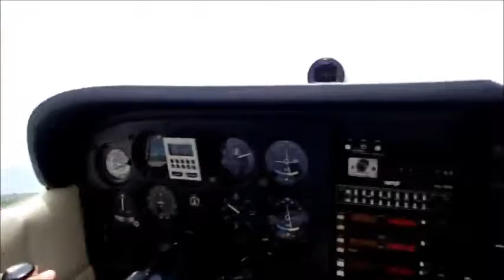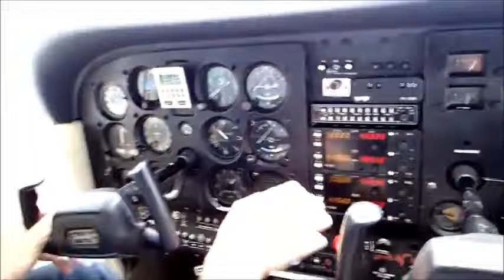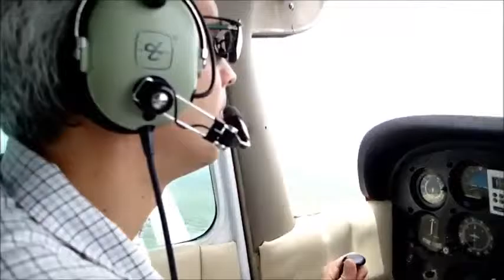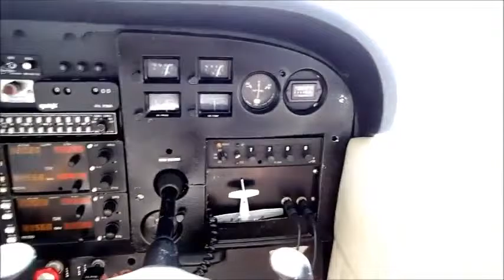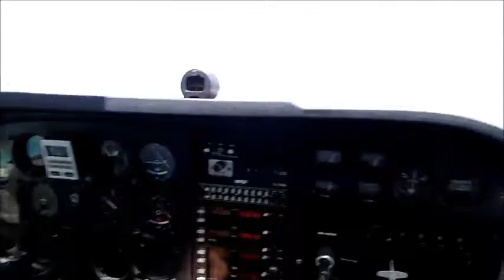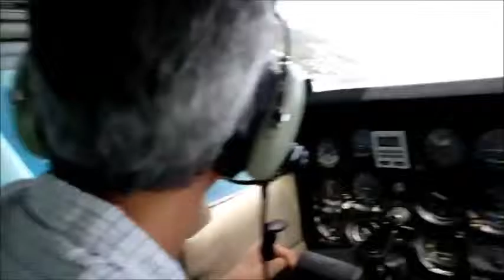Eduardo Tapia flying in Grand Cayman - Video in HD - 720p (parts in 480p)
Eduardo Tapia flying some friends (Paco and son Javi as well as Francisco) on a tour around the whole of Grand Cayman (Cayman Islands) on a Cessna 172. The flight was over an hour long, but the video is summarised to 14 minutes long.
Eduardo Tapia volando en avioneta (Cessna 172) a unos amigos (Paco e hijo - Javi y Francisco) alrededor de todo Grand Cayman (Islas Caimán). El vuelo duró más de una hora, pero este vídeo es un resumen de 14 minutos.